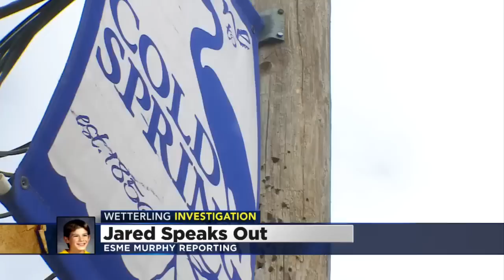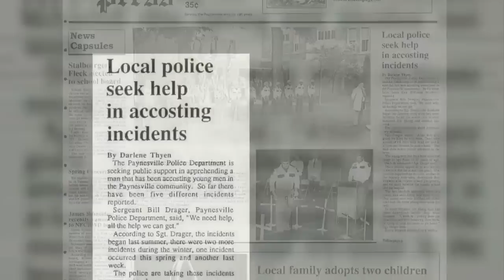Meet The Man Abducted Before Jacob Wetterling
We all know about Jacob Wetterling, but you've likely never heard of Jared. Just months before the Wetterling kidnapping: A stranger grabbed Jared from a nearby town, Esme Murphy reports. WCCO 4 News at 6 - Oct. 29, 2015